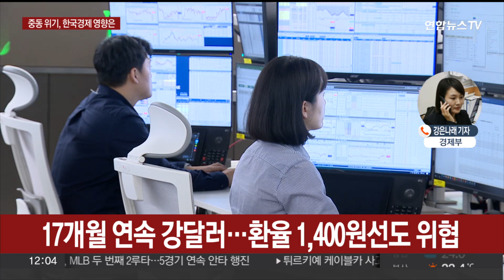중동 위기에 유가 불안 우려…한국 경제 먹구름 / 연합뉴스TV (YonhapnewsTV)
중동 위기에 유가 불안 우려…한국 경제 먹구름

[앵커]

이란의 이스라엘 보복 공격으로 중동 지역의 긴장이 고조되는 가운데 경제에 어떤 영향을 미칠지에도 관심이 쏠립니다.

경제부 취재 기자 연결해 자세한 내용 들어보겠습니다.

강은나래 기자.

[기자]

네, 이란이 이스라엘 보복 공격에 실제로 나서면서 중동 긴장이 고조되는 가운데, 국제 유가 상승 우려가 커지고 있습니다.

국제 원유 주요 운송로인 호르무즈 해협 봉쇄 가능성까지 제기되면서 이미 국제 유가가 요동치는 모습입니다.

6월 인도분 브렌트유 선물 가격이 배럴당 92달러선까지 치솟았습니다.

물가 잡기에 안간힘을 쓰고 있는 우리 경제에는 악재입니다.

국제 유가가 오르면 국내 휘발유 가격과 경유 가격 외에도 각종 원자재 수입 물가를 자극하기 때문입니다.

연쇄적으로 국내 광산품, 화학 제품은 물론 공공요금 가격 인상을 유발할 수 있습니다.

중동 지역 긴장 고조로 미국 중앙은행인 연방준비제도이사회의 긴축 지연 혹은 추가 긴축 가능성도 제기됩니다.

최악의 경우 미국이 금리를 올린다면, 역대 최대치인 한미 금리차가 확대될 수 있고, 이 경우 우리로선 외국인 자금 이탈 가능성도 우려해야 합니다.

또 안전 자산 선호 심리가 커지면서 강달러 현상도 당분간 지속될 것으로 전망됩니다.

실제로, 이란이 이스라엘 공습을 시작했다는 소식이 전해지자마자 대표적인 위험자산인 비트코인은 한때 약 10% 급락해 6만1천달러 아래까지 내려가기도 했습니다.

지난 12일 원-달러 환율은 17개월 만에 1,370원대로 올라섰는데요, 이번 사태로 환율 상단을 1,400원대까지 열어둬야 한다는 전망까지 나오고 있습니다.

환율이 오르면 수입품 가격이 오르고, 소비자물가도 자극하게 됩니다.

한국 경제가 여전히 고물가, 고유가, 고환율 '3고 현상'에 짓눌려 회복세가 더딘 가운데 이번 중동 사태로 경기 회복 전망이 한층 불투명해진 모습입니다.

이와 관련해 정부는 조금 전인 낮 12시부터 최상목 부총리 겸 기재부 장관 주재로 대외경제점검회의를 개최하고 있습니다.

이란의 이스라엘 보복 공격으로 고조된 중동 지역 긴장이 우리 경제에 어떤 영향을 미칠지 점검하고, 대비책을 내놓을 예정입니다.